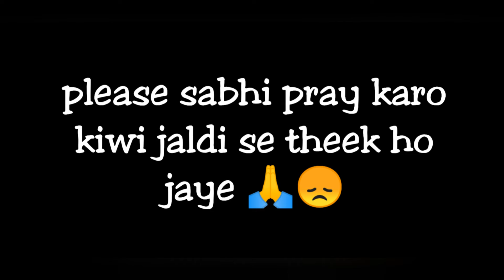KIWI KI TABIYAT KHARAB HAI 😔😔 //